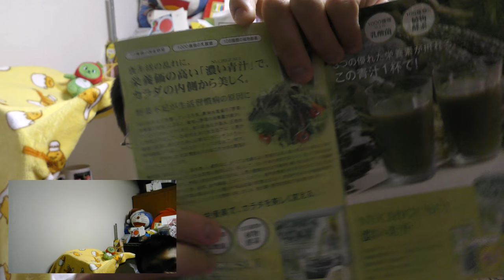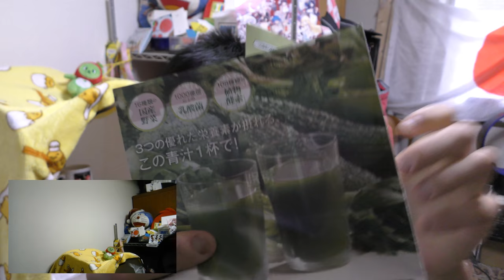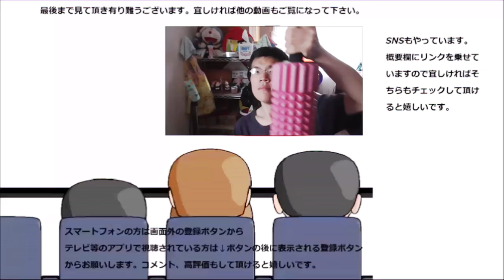濃い青汁という青汁を飲んでみた。青汁でこの味だったら……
濃い青汁という青汁を飲んでみました。でも濃いという割には～な気もします。

贈り物は此方まで↓
〒153-0042